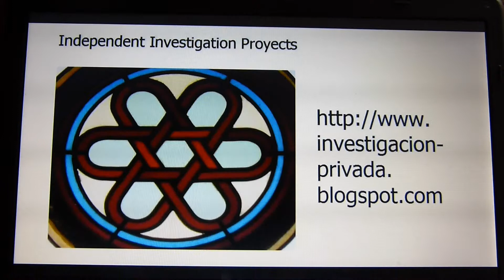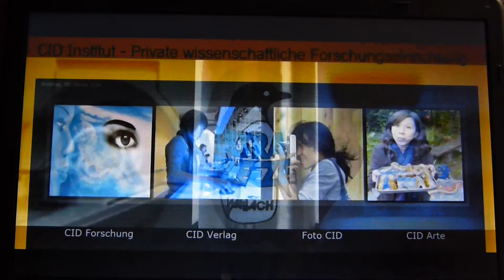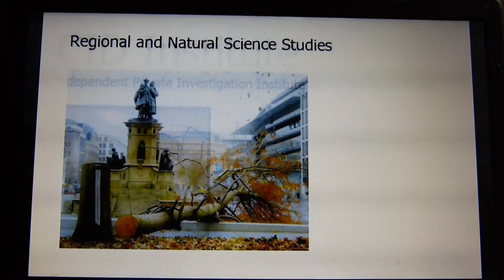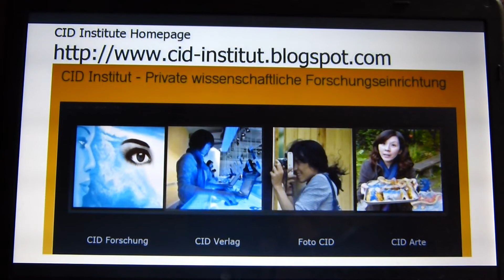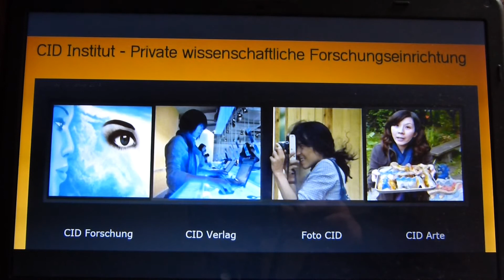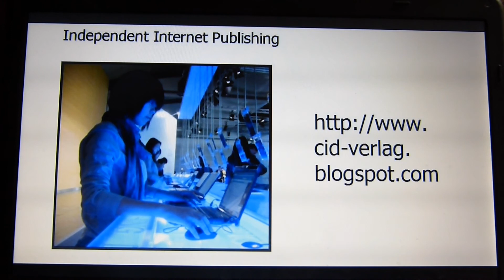CID Institute Profile Video "fotocid" YouTube Channel Trailer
CID Institute Profile Video Version 1.0. (18th March 2014)
as
YOUTOUBE "fotocid" videochannel trailer
CID INSTITUT HOMEPAGE presentation Video

Composed with
CANON ArcSoft Photostudio
WINDOWS Live Movie Maker
PANASONIC Lumix DMC62
by Peter Zanger / Foto CID

Permissions requested at WMG Netherlands

All Photographies by Peter Zanger / Foto CID
previously published on CID Internet pages

Creation:
CID Institute 2014
Foto CID Lop Nor Videoproductions - Peter Zanger